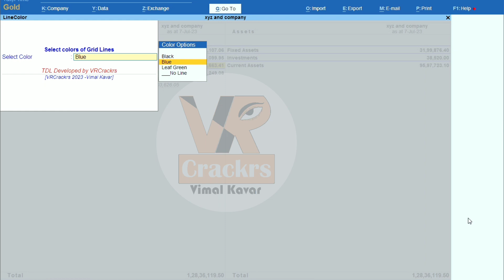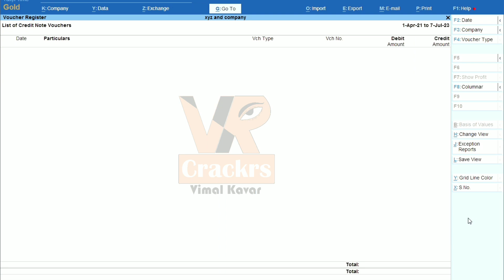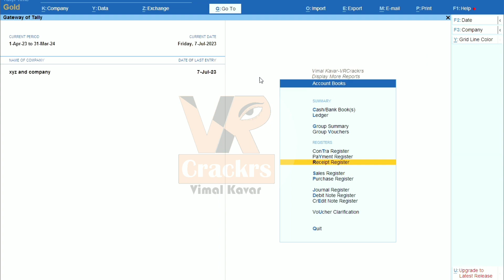Grid Lines TDL in Tally Prime for Invoice and Report Print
Grid Lines TDL in Tally Prime for Invoice and Report Print | Help for Tax Audit for AY 23-24
 * how to add grid lines in tally prime using tdl
 * tally prime grid lines tdl download
 * tally prime grid lines tdl tutorial
 * tally prime grid lines tdl installation

Watch Tally Party Wise Voucher
tdl file for tally prime,
how to create tdl file in tally prime,
how to download tdl file for tally prime,
how to make tdl for tally prime,
what is tdl in tally prime,
tally prime whatsapp tdl free,
clause 44 tdl for tally prime,
how to add tdl file in tally prime,
whatsapp tdl for tally prime,
how to load tdl in tally prime,
e invoice tdl for tally prime,
tdl for tally prime,
tdl error in tally prime,